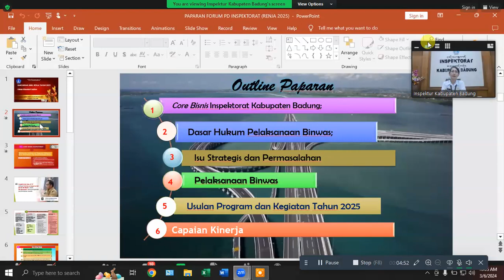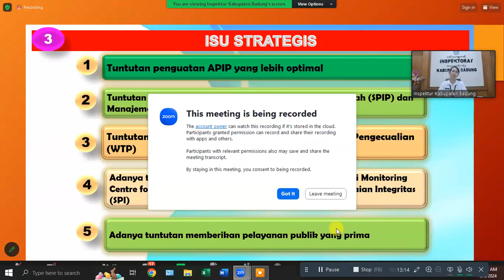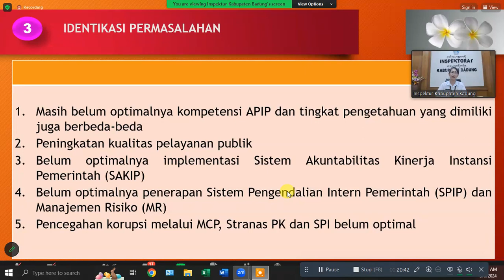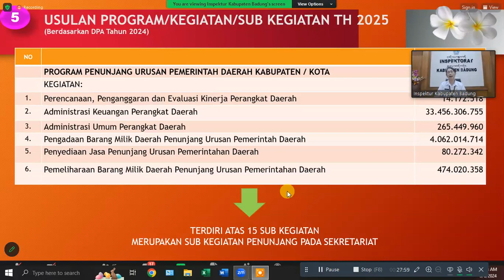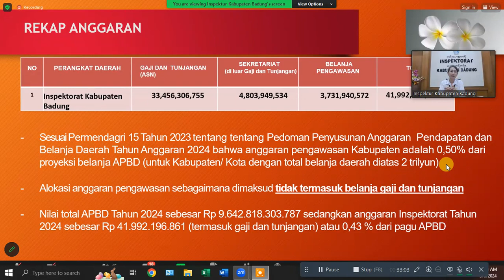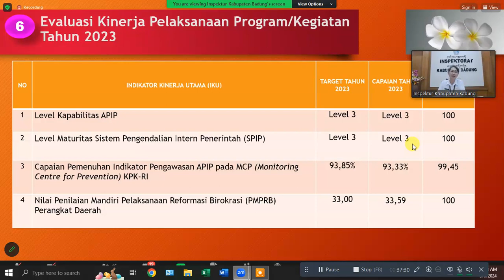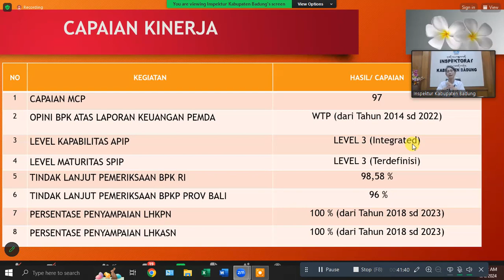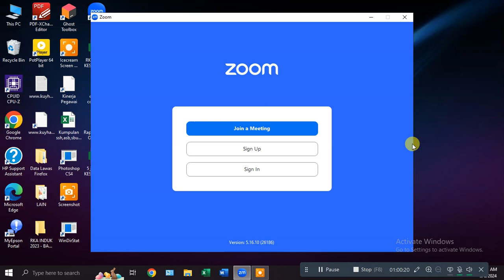Forum PD 2024 Inspektorat